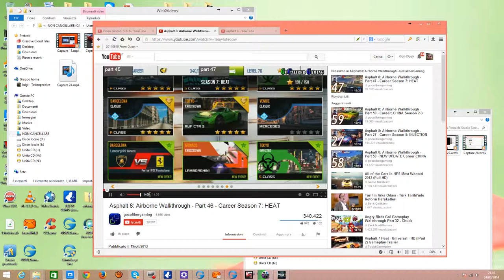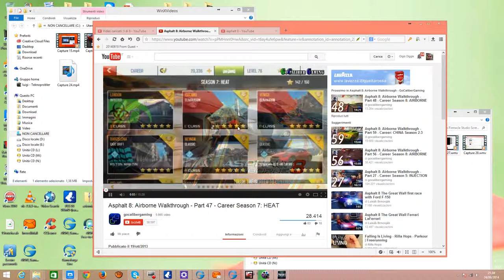mia gara asphalt 8